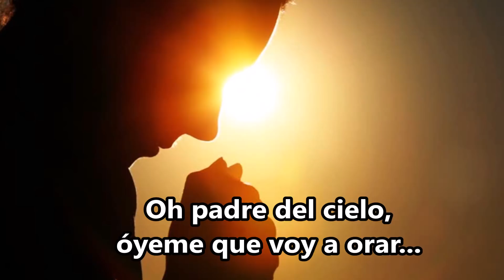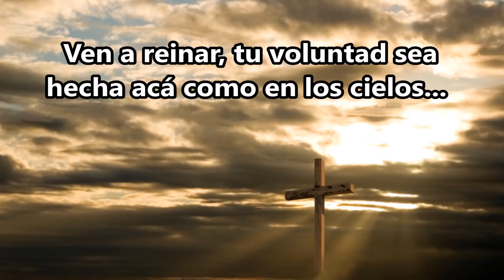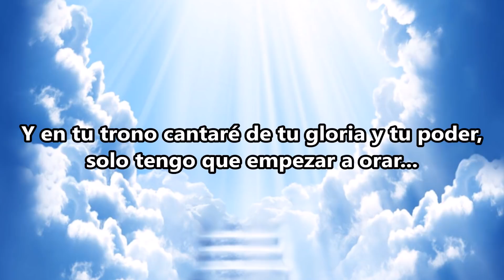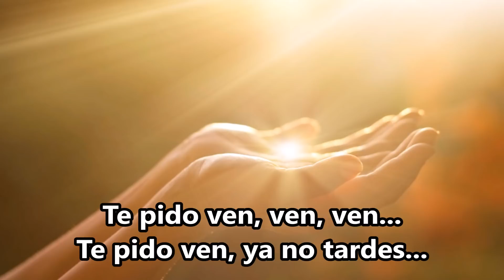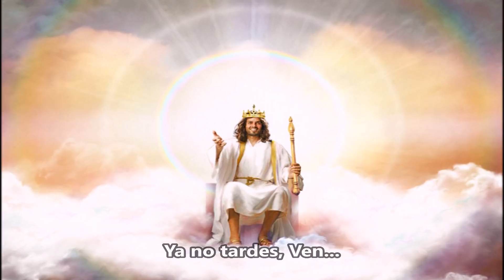Ven a Reinar - Pista | Grupo Bless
oh padre del cielo oyeme que voy a orar
pidiendo mas que antes proteccion y sanidad
ya que hay erras por doquier, la esperanza se perdio
y la tierra clama ya: libranos del mal.
acabandonos esta, tu poder lo vencera...
solo tengo que empezar a orar

vea a reinar tu voluntad sea hecha aca como en los cielos...
ven este es tu hogar y ya no tardes ven.

oh padre del cielo nombre santo el tuyo es...
te adoran bellos angeles asi pronto quiero estar...
donde lagrimas no hay, solo tu puedes secar...
vida y gran felicidad por la eternidad
y en tu trono cantare de tu gloria y tu poder

ven a reinar tu voluntad sea hecha aca como en los cielos
ven este es tu hogar y ya no tardes, y ya no tardes
te pido ven tu voluntad sea hecha aca
como en los cielos, ven este es tu hogar
y ya no tardes y ya no tardes y ya no tardes...

te pido ven ven ven
te pido ven ya no tardes

te pido ven ya no tardes ya no tardes

ya no tardes en trabajos
ya no tardes en la escuela
ya no tardes.

ya no tardes en nuestro pais
y en amigos tambien en iglesias matrimonios
ya no tardes ya no tardes ven.